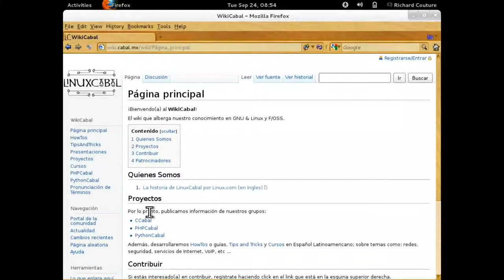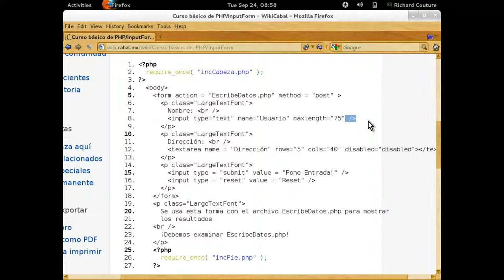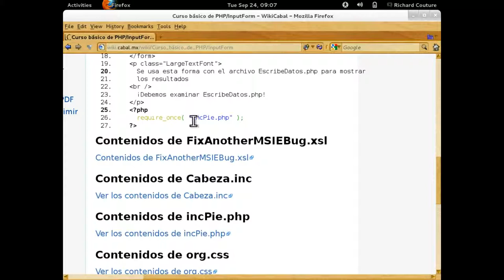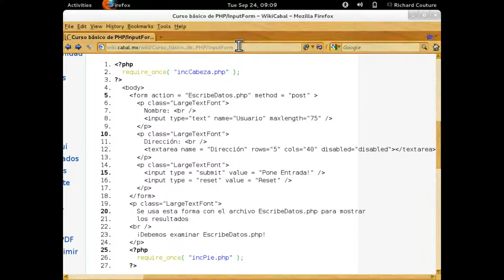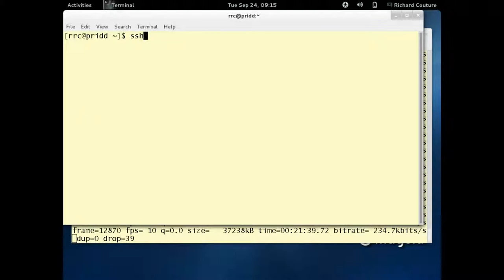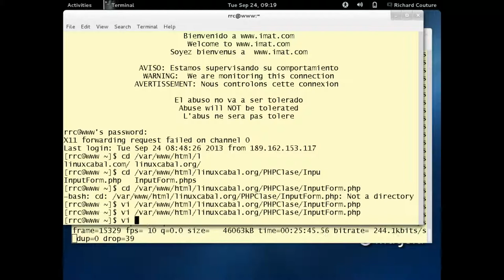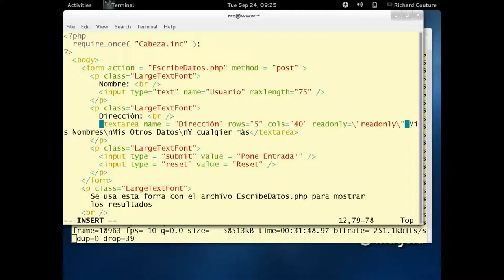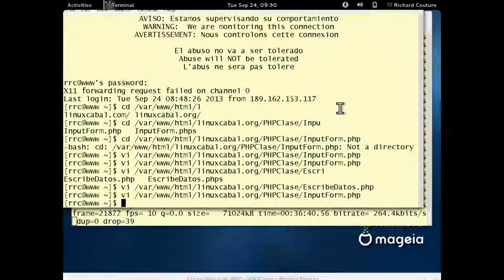Curso básico de PHP Capítulo 20 - 20130921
Curso básico de programación en PHP impartido por Richard Couture en las instalaciones de LinuxCabal el 21 de September, 2013 - Puedes descargar los ejemplos de